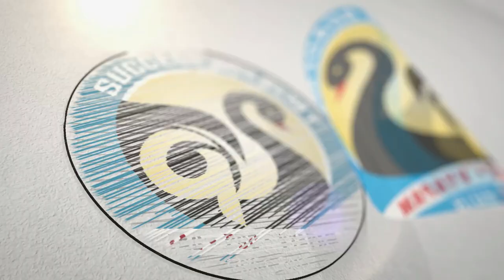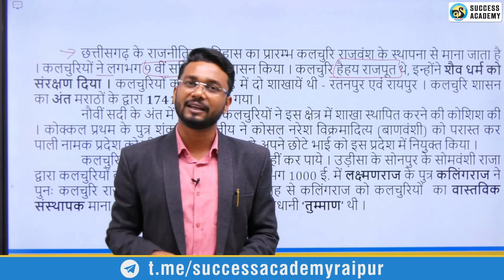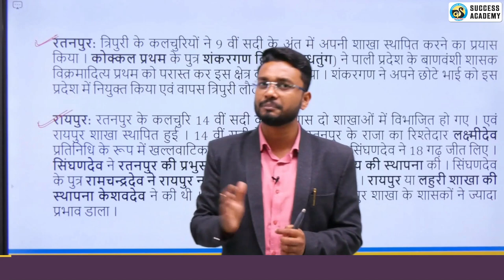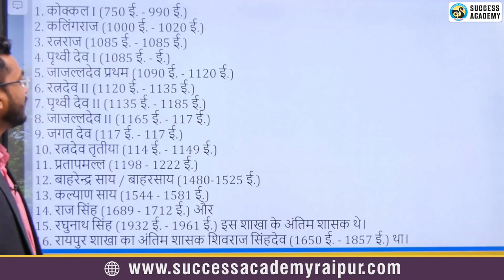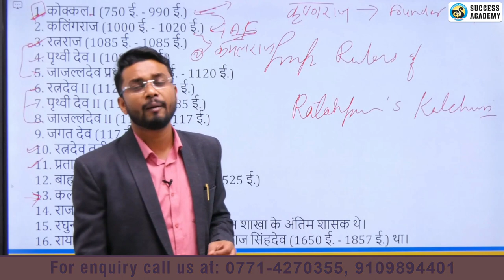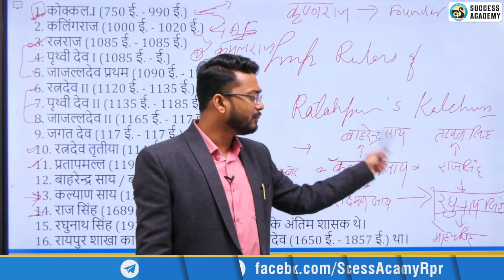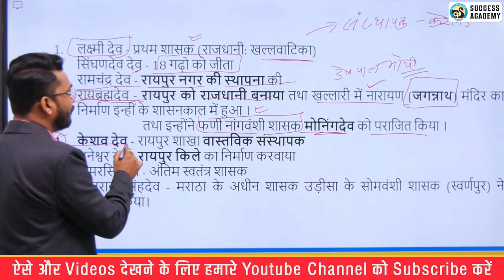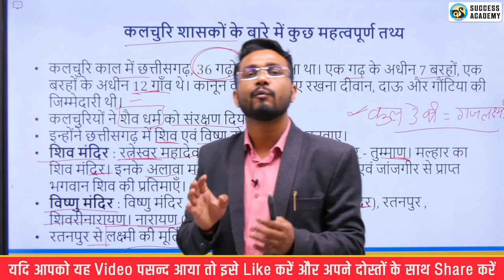History of Kalchuri in CG / Chhattisgarh me Kalchuri ka Itihas / छत्तीसगढ़ में कलचुरि राजवंश का आरंभ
History of Kalchuri in CG / Chhattisgarh me Kalchuri ka Itihas / छत्तीसगढ़ का मध्यकालीन इतिहास || Rajvansh Evm Unke Sansthapak || छत्तीसगढ़ में कलचुरि राजवंश का आरंभ

Chhattisgarh Ka Itihas / छत्तीसगढ़ का इतिहास / History of CG is described in this Video
by Dharmendra Sahu Sir
|| Success Academy ||

For CGPSC Pre Mains CMO IT PRINCIPAL CIVIL JUDGE AD Vyapam - Patwari Sikshak Bharti Food Inspector ADEO Hostel warden Peon & Other competitive exam के लिए महत्वपूर्ण

Join our Telegram Channel for more clink the link above 👆🏻👆🏻👆👆👆

Our Office or Coaching Centre Address on google map: 👆🏻👆🏻👆🏻👆🏻👆